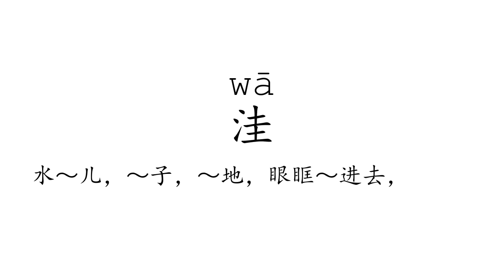Learn Chinese with strokes, pronunciation and words (How to pronounce Chinese character 洼)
How to write and pronounce the 2722nd frequently used Chinese character: 洼.

1, The meaning of a word changes according to its tone.
2, It is the only pictographic language still in use today, which is quite intuitive.
3, It is one of the most ancient languages, but still adapting newly-created words stably.